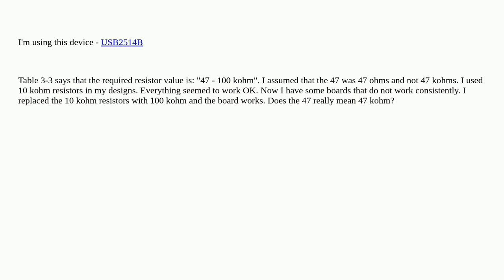Value of resistor clarification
A special thanks goes out to the community

  voltage resistance pullup resistors microcontroller